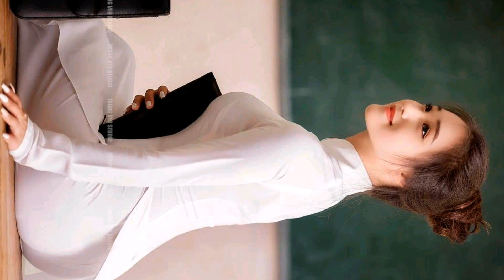2868 giải tri lồng nhạc dành cho các bạn yêu thích người mẫu áo dài Việt Nam 1h30pm 29/7